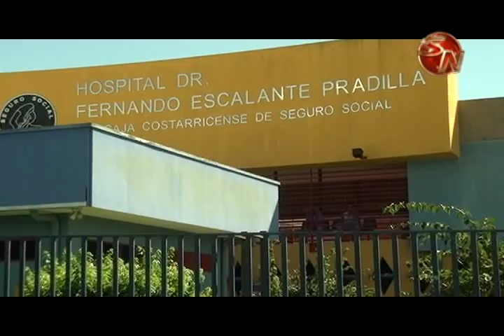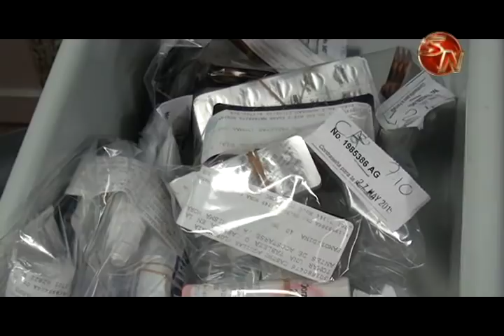Hospital Escalante Pradilla el más afectado en salud en el país